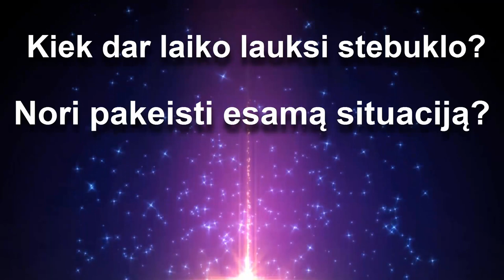Sveikata, Mityba, Dieta, Sąmoningumas, Asmeninis augimas | Eimantas Venckus - Gyvenimo Ratas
Ačiū, kad užsukai į mano youtube kanalą!

► Nori pakeisti esamą situaciją? Leisk man tau padėti. Registruokis dabar